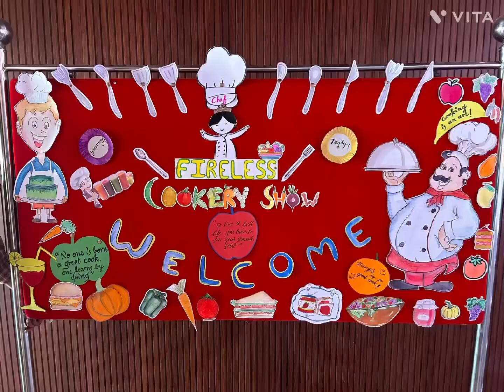Amrita Nursery Pandalam